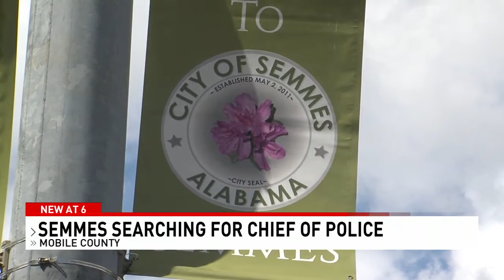Semmes City Council votes unanimously to establish new police department - NBC 15 WPMI